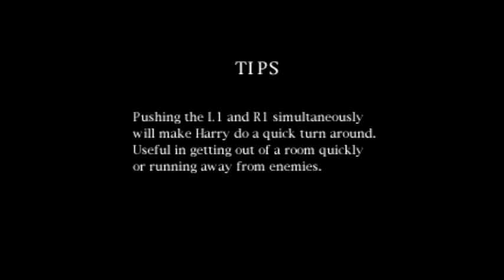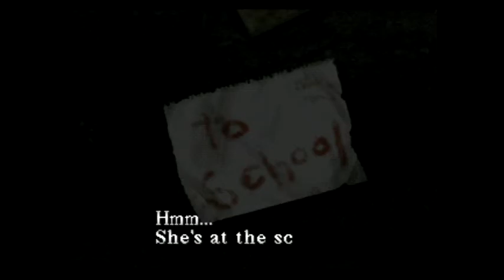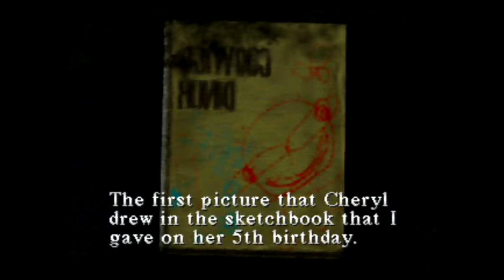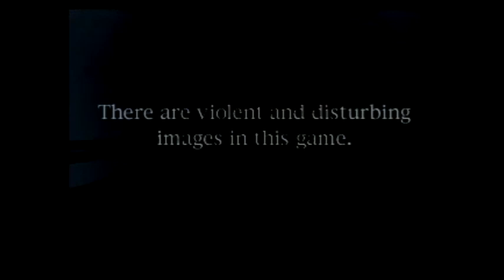Let's Play Silent Hill, part 1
Halloween 2021, PlayStation classics version, downloaded onto a PS3, going for the good + ending